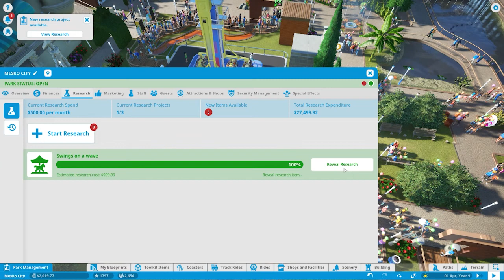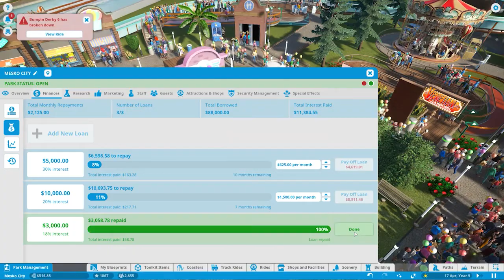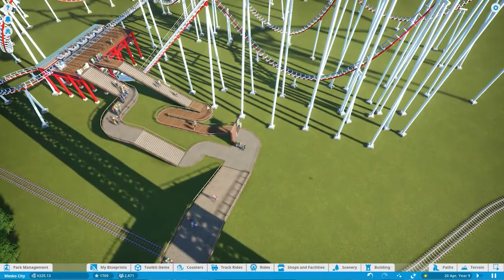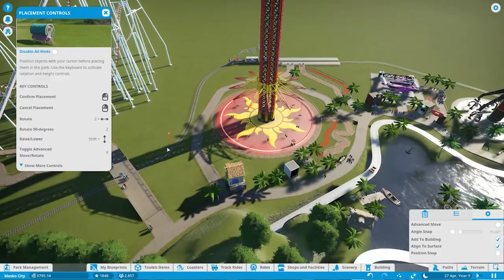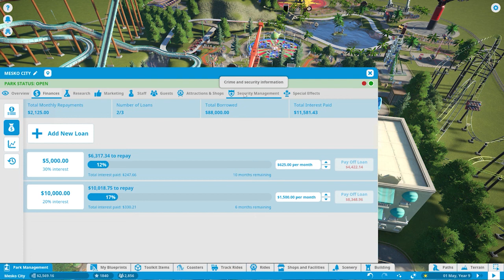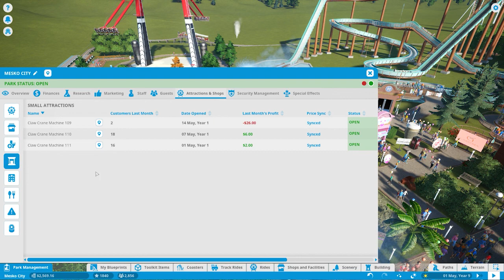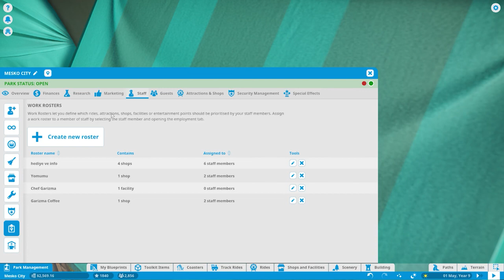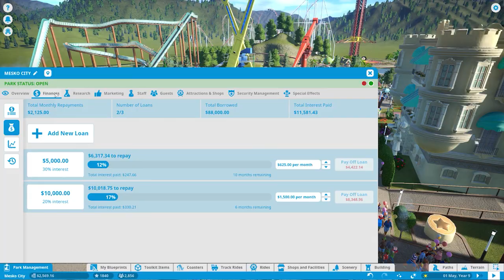Planet Coaster "My Park, Part 3"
Build the theme park of your dreams. Build and design incredible coaster parks and manage your park in a truly living world. I build my park with limited money and no cheat. I have no money :) I will share new videos from my park soon.
This video contains closed caption "English"
Ben Bora, kısıtlı kaynaklar ile parkımızı büyütmeye ve yönetmeye çalışıyoruz. Hile yok, para yok :) Umarım beğenirsiniz. Parkı büyüttükçe yeni video paylaşacağım.